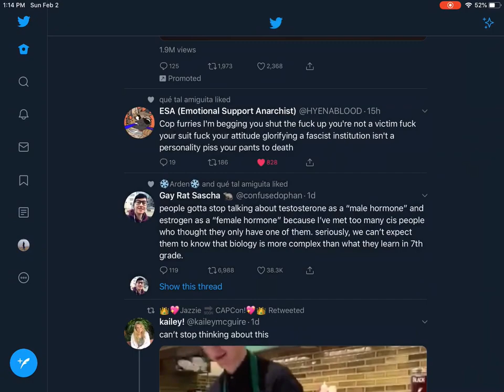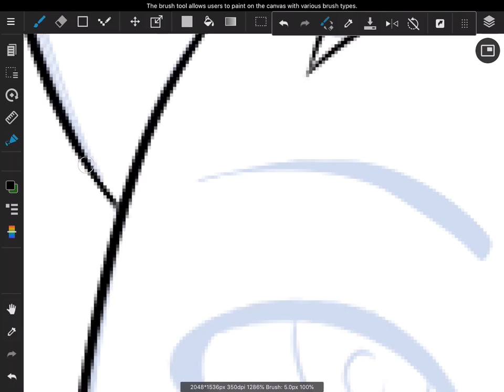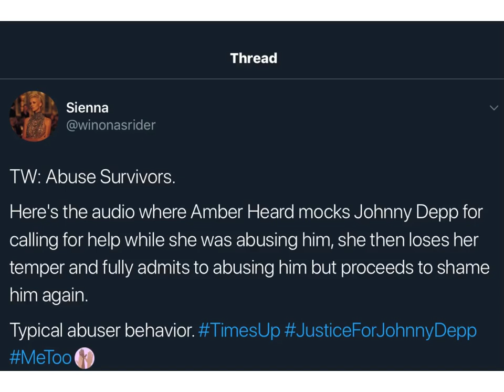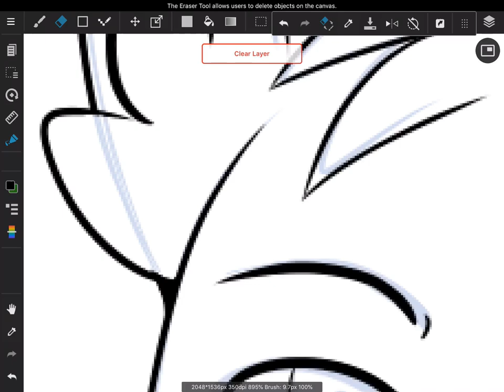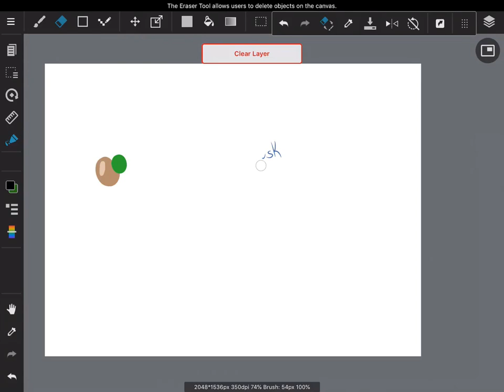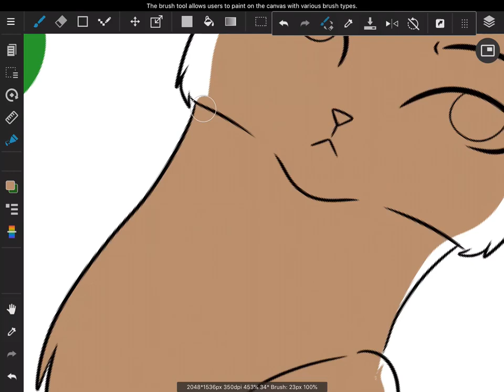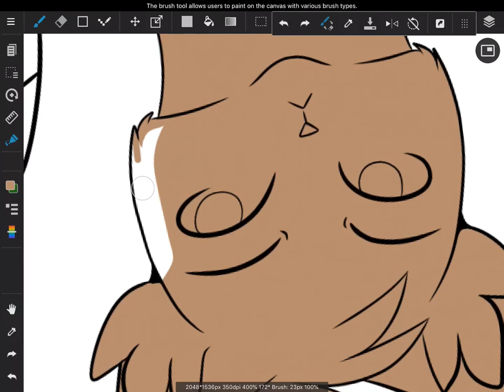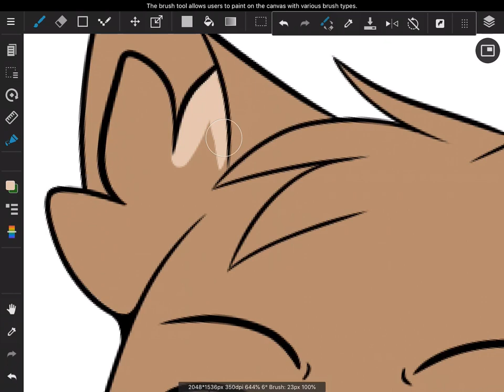Amber Heard finally getting EXPOSED!!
Hello my little ones, i am back with a new video. Did i really want to make this video? No. But I decided its what is best.